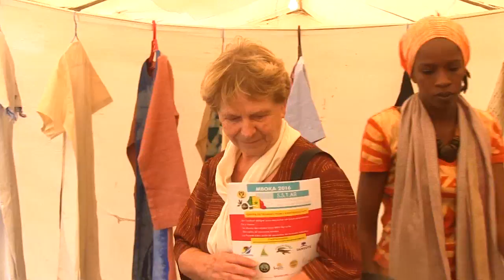Pape Souleymane Diallo promoteur touristique